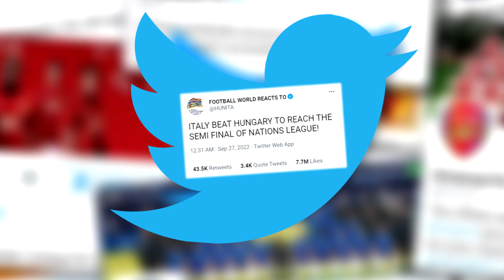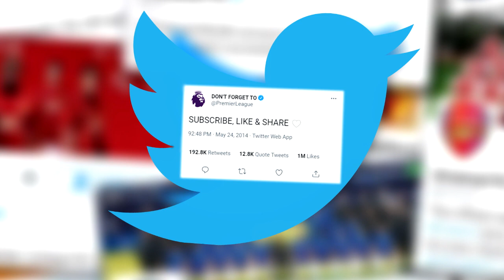Football Reactions to HUNGARY 0-2 ITALY | UEFA Nations League 2022 | Raspadori Di Marco Goals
Italy clinched a place in the Nations League final four with a 2-0 win away to Hungary thanks to goals by Giacomo Raspadori and Federico Dimarco in their last League A-Group 3 game on Monday.
European champions Italy, who missed out on a place at the World Cup in Qatar, finished top on 11 points from six games, one point above second-placed Hungary who needed to avoid defeat to secure a place in their first Nations League semi-finals.
Raspadori took advantage of a mistake by the defence in the 27th minute to convert a rebound from the edge of the box.
Hungary then had a great chance to equalise just after the break but goalkeeper Gianluigi Donnarumma kept out a flurry of shots by Loic Nego, Callum Styles and captain Adam Szalai, who on ended his international career after the match.
Midfielder Dimarco made it 2-0 for the visitors in the 52nd minute when he blasted the ball into the roof of the net from close range.

hungary italy,
hungary vs italy,
hungary vs italy nations league,
italy vs hungary nations league highlights,
italy hungary nations league,
italy vs hungary 2022,
italy vs hungary 2022 reaction,
italy vs hungary reaction,
italy vs hungary,
italy vs hungary 2022 highlights,
italy vs hungary 2022 full match,
italy vs hungary nations league,
italy vs hungary uefa nations league,
raspadori goal hungary,
raspadori goal vs hungary,
dimarco goal vs hungary,
hungary vs england